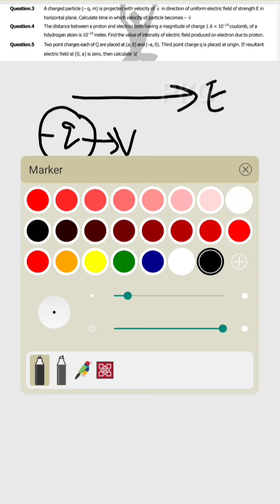Electrostatic (try yourself 3-5) page no 27